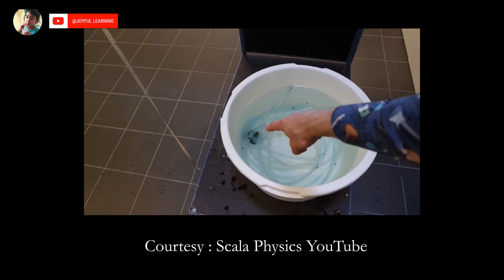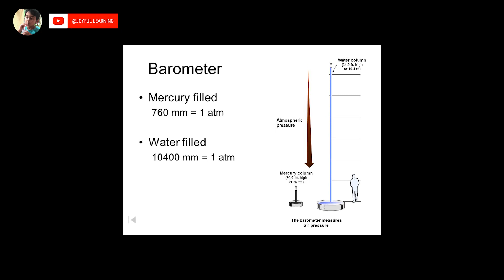ব্যারোমিটার কিভাবে কাজ করে?(in Bengali)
বাংলা ভাষায় হাতে-কলমে বিজ্ঞানের বিভিন্ন পরীক্ষাগুলি সহজ ও  আনন্দময় করে ছাত্র ছাত্রীদের কাছে পৌঁছে   দেওয়াই এই চ্যানেলের  মূল উদ্দেশ্য। বিজ্ঞানের পরীক্ষার বিভিন্ন   ভিডিও Youtube এ পাওয়া যায় ঠিকই,কিন্তু এই ভিডিও গুলির বেশিরভাগই ইংরেজিতে তৈরি হওয়ায় বাংলা মাধ্যমের ছাত্র- ছাত্রীদের কাছে এগুলি দুর্বোধ্য । "Joyful learning "  নামের এই চ্যানেলটি পশ্চিমবঙ্গ মধ্যশিক্ষা পর্ষদের  পঞ্চম থেকে দ্বাদশ শ্রেণীর সিলেবাসের অন্তর্গত  ভৌত বিজ্ঞানের বিভিন্ন বিষয়গুলি সহজ পরীক্ষার মাধ্যমে তুলে ধরে বিজ্ঞান কে আরো আকর্ষণীয় করে তুলবে এই আশা  রাখছি।
 এছাড়া ও জনমানষে বিজ্ঞান সচেতনতা প্রসারে ও এই চ্যানেলটি একটি গুরুত্বপূর্ণ ভূমিকা পালন করবে